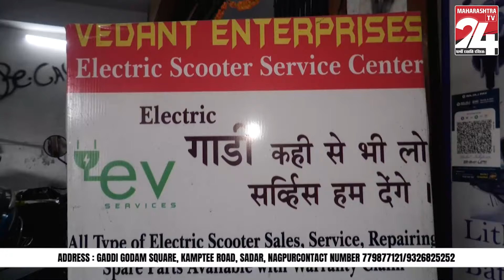WARDHA - करंट लागून मृत पावलेल्या दिंगांबर मंगरुळकर यांच्या मृत्यूला जबाबदार कोण || 23 MAR 2024